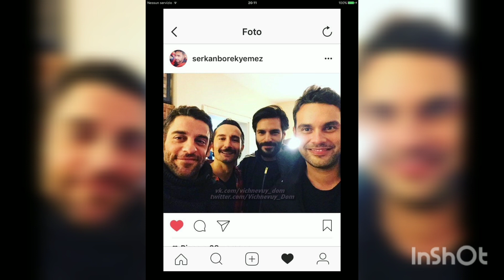Özge Gürel 💖 Serkan Çayoğlu -New photos 😘